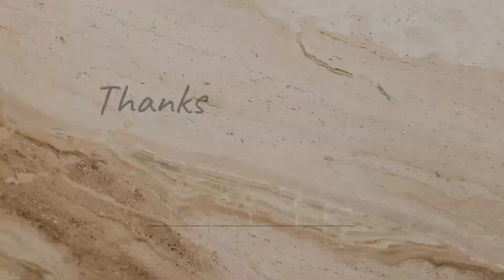ගමම නටපු ගම්මඩුව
ඇරැව්වල මහා ගම්මඩු පූජෝත්සවය | ඇරැව්වල මහී කපු මහතා ප්‍රධාන ප්‍රදේශවාසීන්ට ස්තුති පූර්වක නමස්කාරය - හෂී රංගායතනය